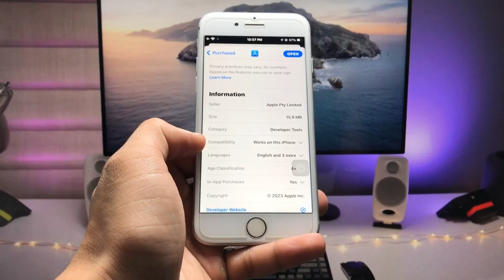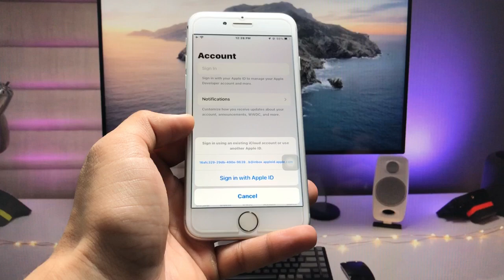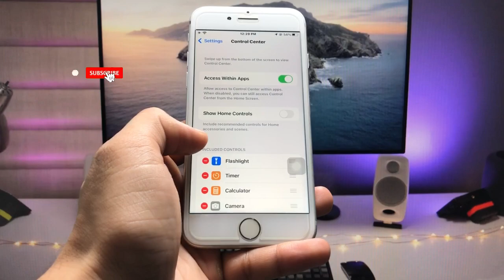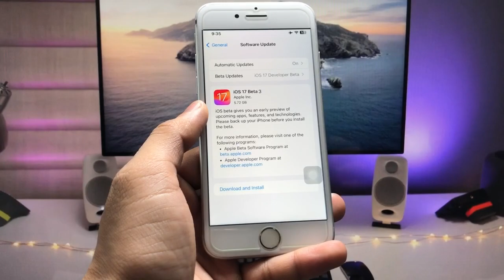How To Download & Install iOS 17 Beta 3 on Any iPhone - [iOS 17 BETA 3]